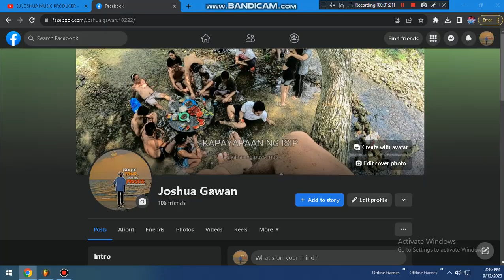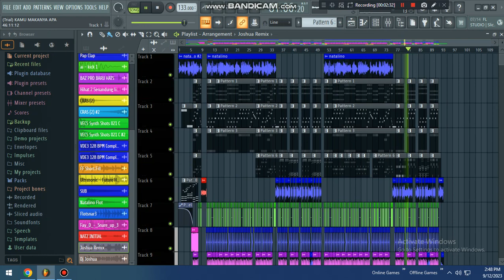FREE FLP DOWNLOAD KAMU MAKANYA APA 2023-2024